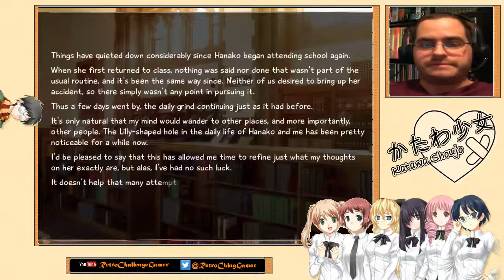Katawa Shoujo - Fun Run - Act 3 - Lilly's Path - Part 4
It is Katawa Shoujo Weekends!

This is a visual novel game that was created by 4chan of the reddit community, between a multitude of people spanning the entire globe, on their own free time for no compensation. Despite the potentially objectionable source material, it handles the actual material maturely and in a way that has made many a grown man cry.

I am going into this game blind and now that we know we're on Lilly's path let's see if it'll hit me in the feels where I cry on camera! Come watch me experience this unique game for the first time!